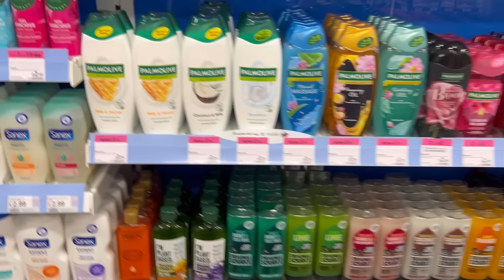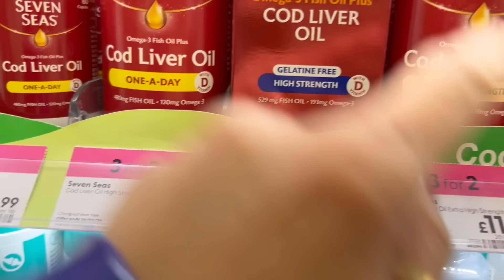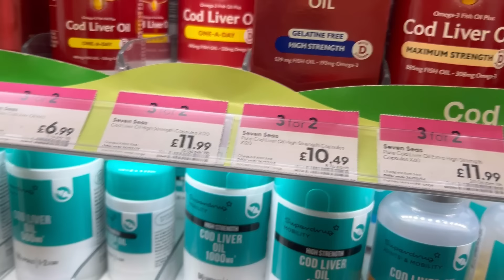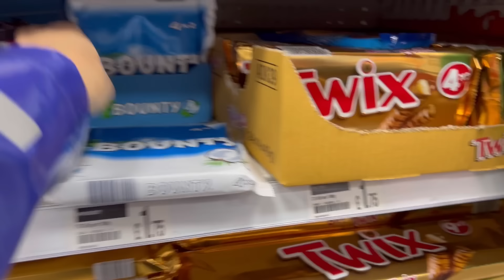life in the UK:TOTOONG KUNDISYON ITO NA TAMANG PANAHON 😢